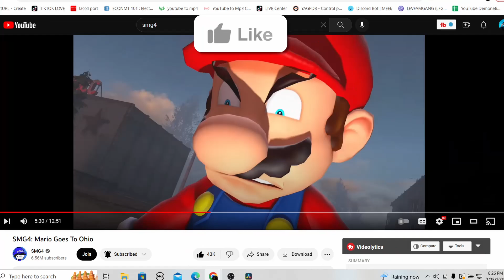MARIO WENT TO OHIO AND THIS HAPPENED.. (SMG4 REACTION)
Today we will be reaction to smg4's newest video where mario goes to ohio. We will see why we should never go to ohio.